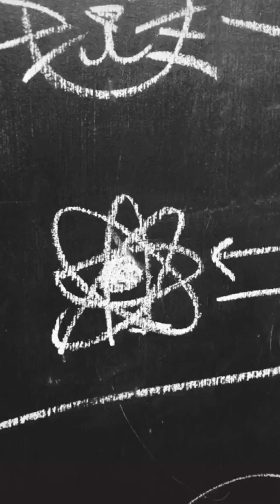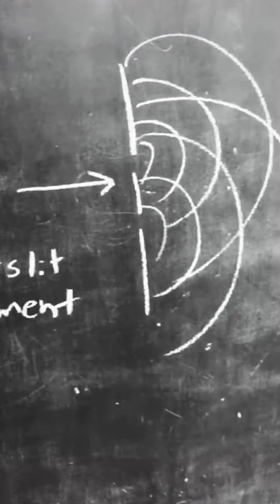扒一扒轰动全网的2027穿越者哈维尔！3个力证揭露这场闹剧！